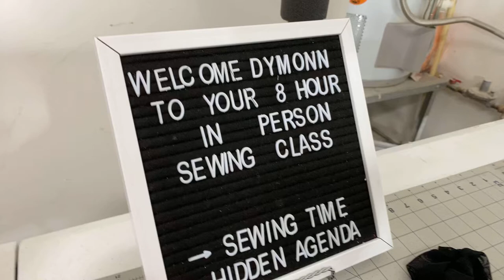Sewing class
8 hour in person class